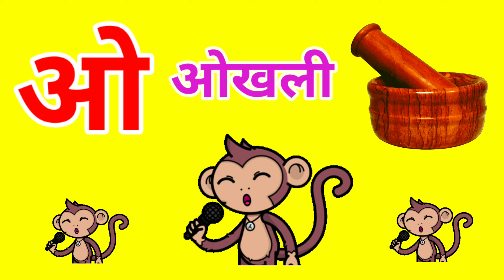🍎🍎🍎🍎a se anar aa se aam, a se anar, k se kabutar., hinvi varnmala